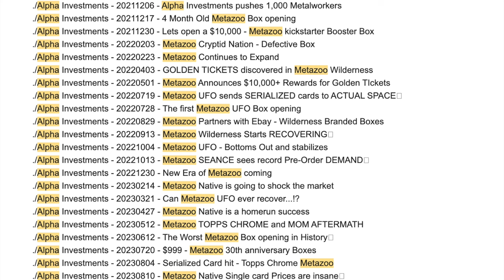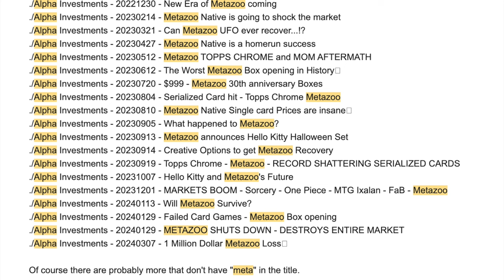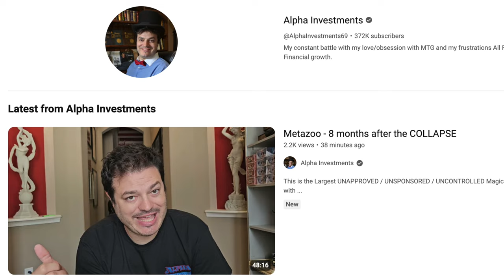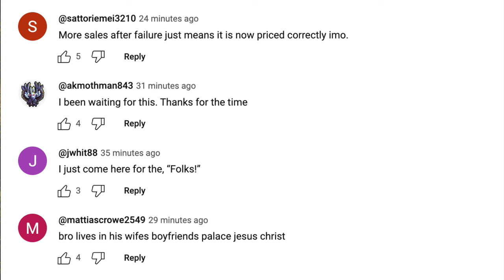Alpha Investment Timmy $22,000 Investment is Worth $2,000 to My Store